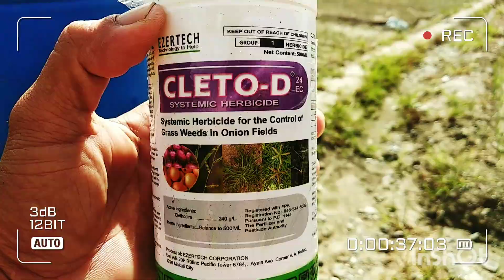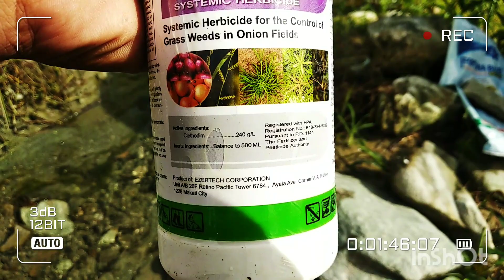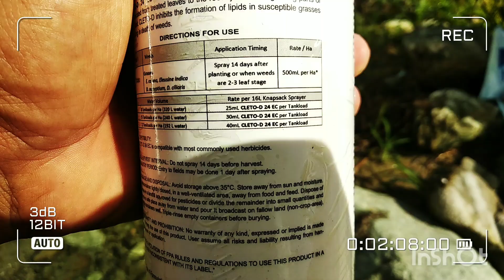Cleto D 24EC herbicide apply tanim sibuyas December 5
Cleto D 24 EC Herbicide superior protection against grass weeds high quality fast killing effect on hard to control grass weeds in oinio fields to po mga kaibigan cleto D 24 EC Herbicide   tanim December 5 nag spray pang herbicide cleto D 24 EC 50ML 18LTRs   40ML16LTrs pagkatapos mag spray kanyang sibuyas MGA tambak naman kanyang sprayhan sa sibuyas kuya boy Gonzalez brgy Siclong diko po Siya na abotan kanyang pag spray mismo sa kanyang sibuyas at kasama ko Ronald paulino nag Abono kanyang sibuyas na triple 14-14-14 perfect gro  pagdating ko Kay boy Gonzalez patapos na Siya mga tambak na Ang kanyang inisprayhan lagi ko po kayo updated MGA kanilang tanim sibuyas aking MGA ginawan video vlog hangang anihan po maraming maraming salamat Po